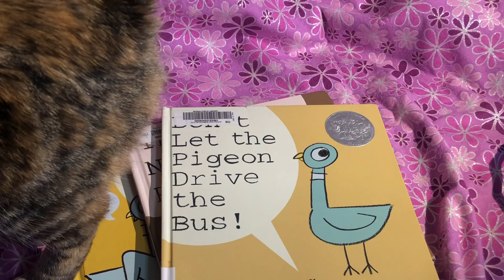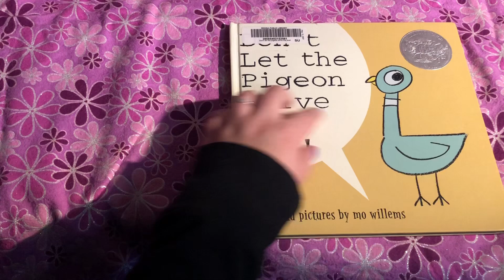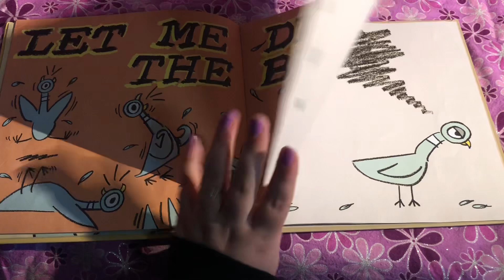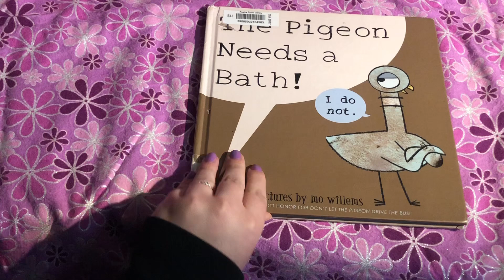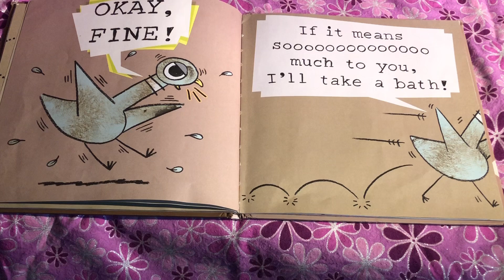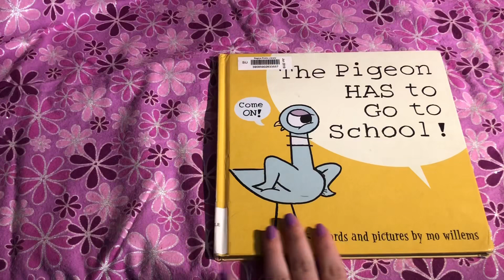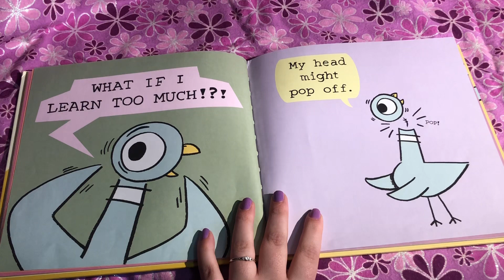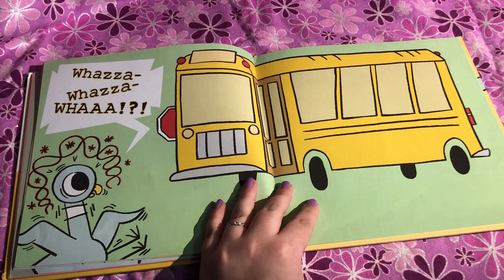Getting nostalgic reading pigeon books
Other members
Dani’s socials